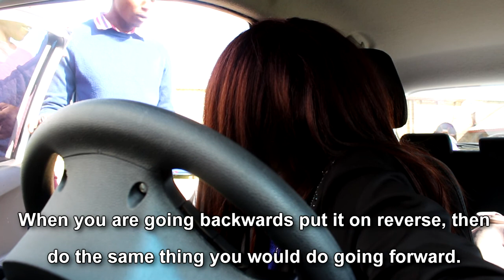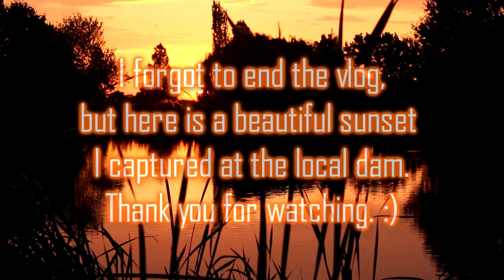SUCH A CHARMER- 28 May 2017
This was the day after the celebration. I wasn't feeling as tired as I thought I would be, I wonder why? Maybe the presence of a certain someone might be a factor. It was a good day, (as all my Sundays are).